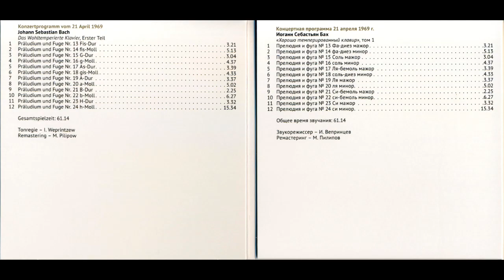RICHTER 100 Anniversary edition 50 CD BOX SET CD32